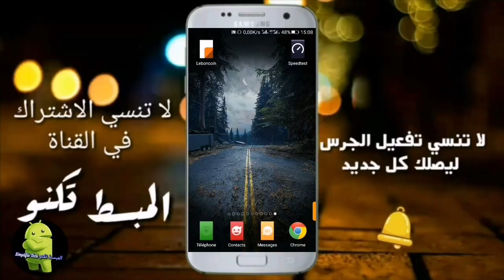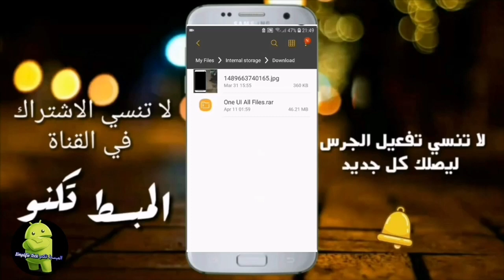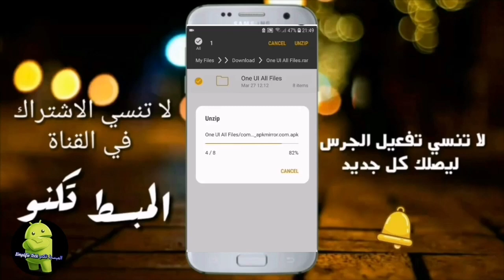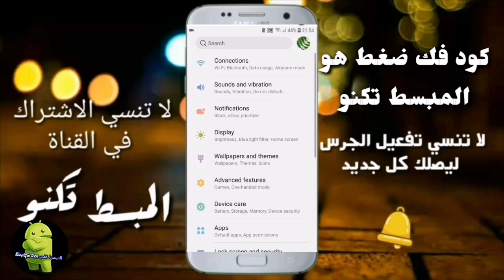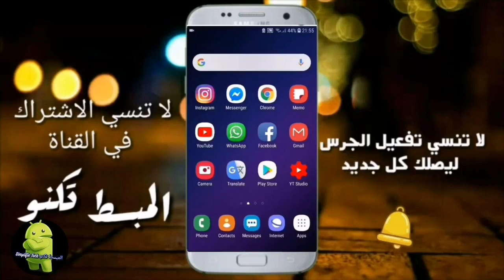قم بتحديث هاتفك الاندرويد مهما كان اصدار الي اخر اصدار 10 Q واحصل علي جميع مميزات نضام One ui Vol02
رابط الموضوع كامل فالمدونة

تحديث.